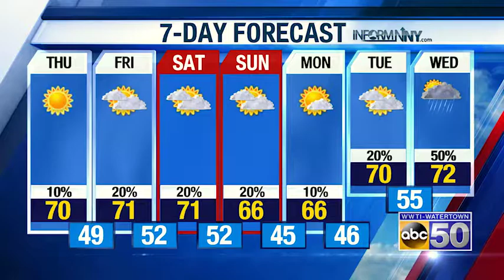PM WX 090419